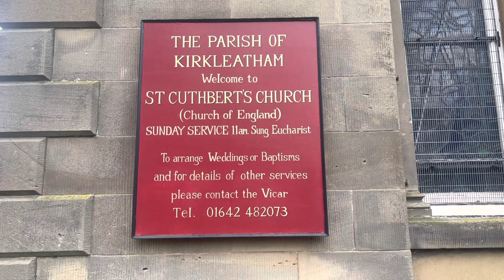St Cuthbert's Church, Kirkleatham,Redcar